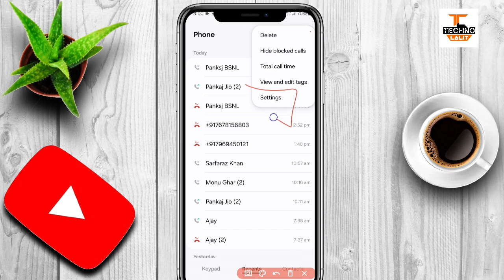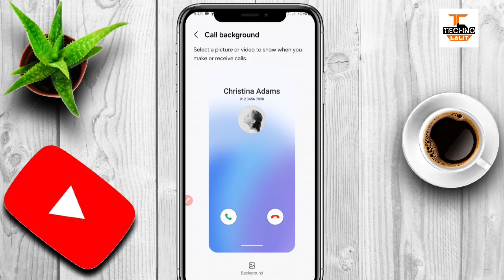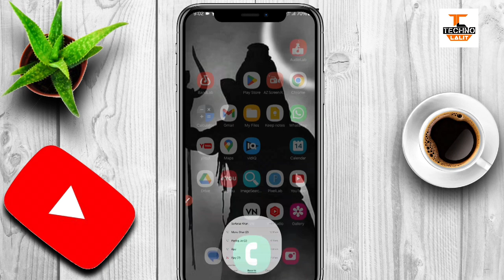automatic call recording kaise karen !! call recording kaise chalu karen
Doston aaj ki is video me hum aapko batayenge ki apne phone me automatic call recording kaise chalu karte hai

Your Queries -👇
automatic call recording kaise chalu karen
recording kaise chalu karen